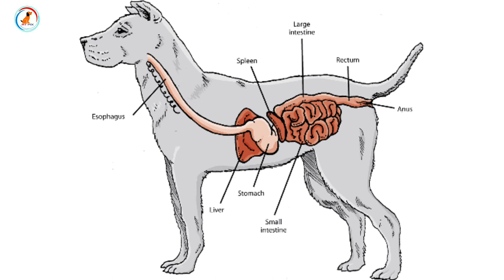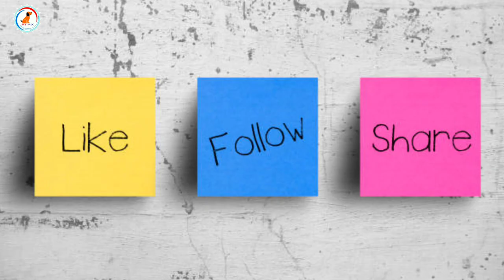Can Dogs Eat Curd Buttermilk? / Dog ke liye Dahi or chass kaise de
Hi,

dosto dog ya Puppy ko buttermilk dena he ya nhi or curd dena he ya nhi ye sub kuch ye video bata ne wala hu ki aap sabhi log pata chale kab de ya nhi or kya kya benefits hote he to video last tak dekh na